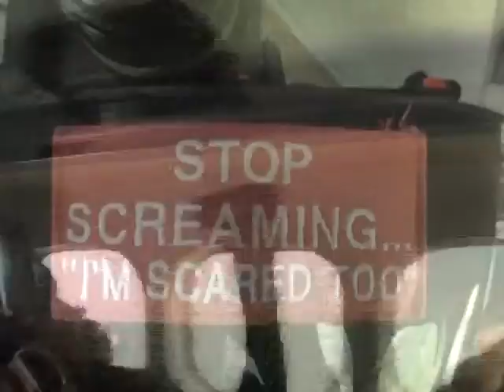Caitlin Devereux 2013Y07M14D11h52m